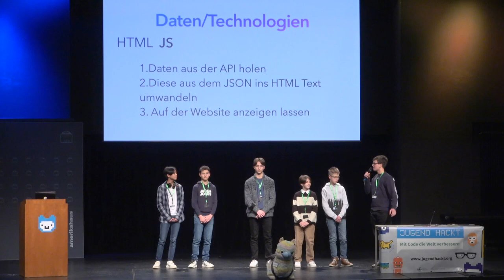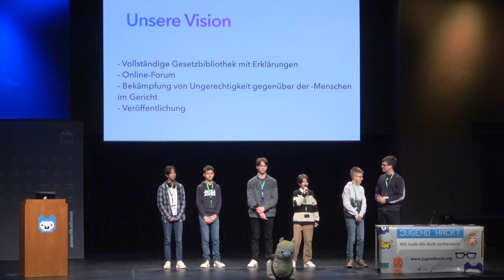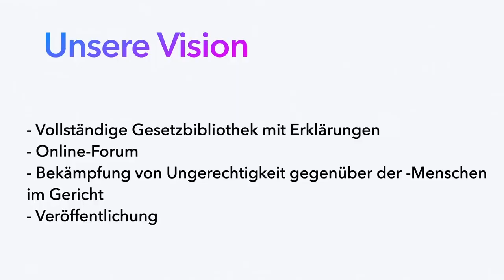Juriside | Jugend hackt in München 2022